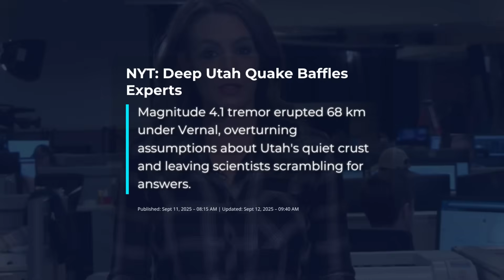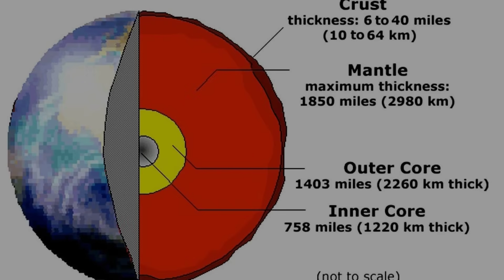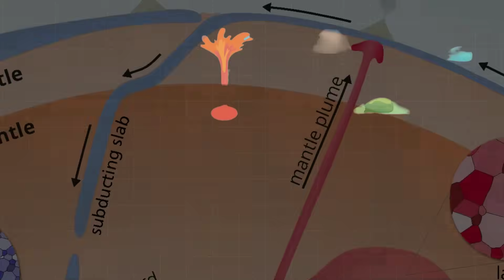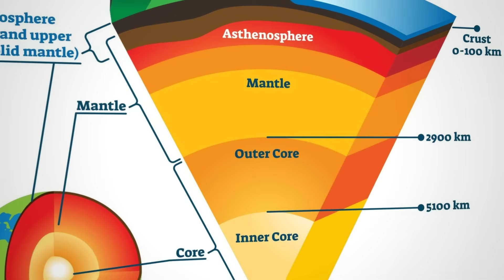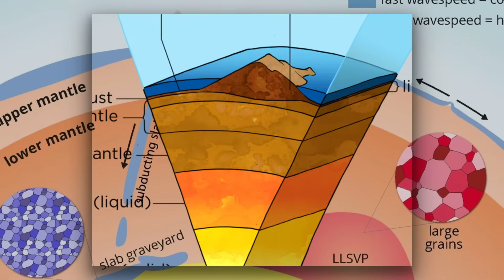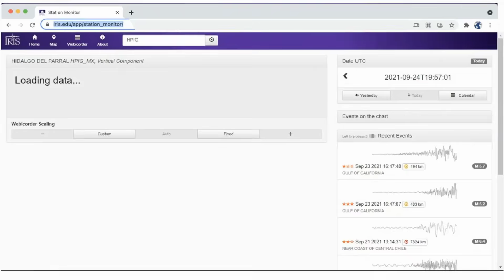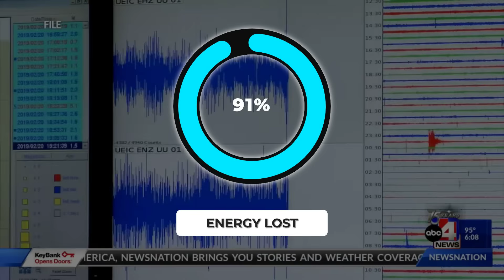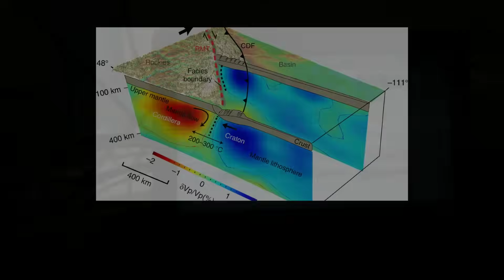Utah EARTHQUAKE SHOCKS Scientists – Too Deep to Explain!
That’s the question shaking geologists to their core. In the quiet canyons of northeastern Utah, a powerful 4.1 magnitude earthquake just struck — but it didn’t come from the crust. It came from deep inside the Earth, far beneath the boundary where most quakes occur. At 68 kilometers deep, this tremor shattered expectations.
It wasn’t just the depth. The fault type — a reverse fault — doesn’t match the regional tectonics. This area is supposed to stretch, not compress. That contradiction has experts scrambling, with some pointing to the ancient Wyoming Craton and mantle-level stress zones. Even more unsettling? Similar deep quakes in the same location have been documented before — suggesting this may be part of a hidden seismic pattern unfolding beneath the U.S.
This wasn’t supposed to happen — and the fact that it did might change how we understand continental stability. If earthquakes are now erupting from the upper mantle, what else is waiting below?
Could this be the start of something much larger?

 1 MINUTE AGO: Mount Etna ERUPTION SHOCKS Scientists — What It SPEWED OUT Is UNCANNY!
 1 MINUTE AGO: California Coastline Just LIFTED — EXPERTS Can’t Explain the Cause!
 1 MINUTE AGO: Yellowstone’s 100ft crack EXPOSES Dark SECRET Underneath!